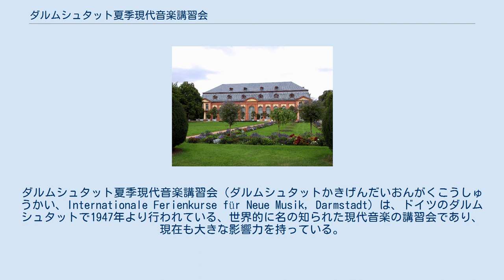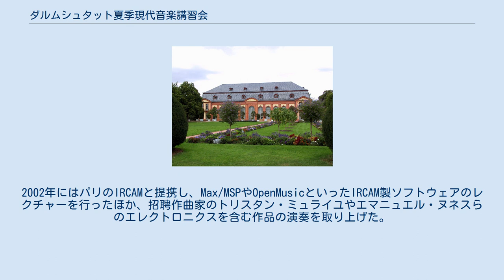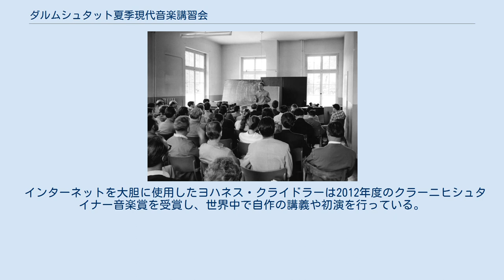ダルムシュタット夏季現代音楽講習会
ダルムシュタット夏季現代音楽講習会（ダルムシュタットかきげんだいおんがくこうしゅうかい、Internationale Ferienkurse für Neue Musik, Darmstadt）は、ドイツのダルムシュタットで1947年より行われている、世界的に名の知られた現代音楽の講習会であり、現在も大きな影響力を持っている。
 1957年の講習会で講義を行うカールハインツ・シュトックハウゼン 開始当初は毎年行われ、オリヴィエ・メシアンやルネ・レイボヴィッツ、テオドール・アドルノ、ヴォルフガング・フォルトナーらを講師とし、新ウィーン楽派のみならずストラヴィンスキーなど新古典主義やバルトークなどの同時代作曲家らの研究が主な講習内容だった。
 やがて新ウィーン楽派の中でもヴェーベルンの極小様式の研究へと対象が絞り込まれ、セリー・アンテグラル（総音列主義）を推し進めたピエール・ブーレーズ、カールハインツ・シュトックハウゼン、ルイジ・ノーノらが、このダルムシュタットを代表する戦後世代の若手作曲家として台頭するようになった。
エアハルト・カルコシュカやテオドール・アドルノなどが理論面を強固に支えた。
この世代交代は全世界に広く知れ渡り、開始当初の講師やエルンスト・クレーネク他の前世代の講師あるいはそれに近い世代の人物がダルムシュタットから全て追放される事態にまで発展した。
 一方、ハンス・ヴェルナー・ヘンツェやハンス・ツェンダーなど、ダルムシュタットの潮流を忌避する立場を取る作曲家もいた。
後にはジェルジ・リゲティやヤニス・クセナキスなど、セリー・アンテグラルとは異なる方法論を持つ作曲家も講師に招かれ、現代音楽の最前衛の動向を紹介する重要な講習会となった。
中でもジョン・ケージが招かれた際には、彼の偶然性の概念がヨーロッパ中で大流行し、ブーレーズによる「管理された偶然性」の提唱によって、アメリカ実験音楽とは異なるヨーロッパ流の偶然性理論を展開するきっかけともなった。
 1970年代から1980年代にかけては、フライブルク音楽大学を中心とするヘルムート・ラッヘンマンやブライアン・ファーニホウなどの新たな世代の作曲家が講師として活躍し、ハリー・ハルブライヒらが理論を支えポスト構造主義や新しい複雑性など新たな潮流をこの講習会で発信するきっかけともなった。
前者をシュトゥットガルト楽派、後者をフライブルク楽派とも呼ぶ。
1980年代以降は国際化がさらに推し進められ、前衛不毛と称された国々から次々と賞を狙う音楽家がダルムシュタットに集った。
名ヴァイオリニストのアーヴィン・アルディッティは中学生で講習会に参加し、その数十年後にはヴァイオリンの講師として後進を指導している。
 1970年代に入ると、シュトックハウゼンやブーレーズといった有名作曲家が教える時間を確保する事が難しくなったため、隔年開催へ移行した。
1969年までは奇数年にも開催があったが、現在は偶数年に行われている。
 長らく反ダルムシュタットの立場であったハンス・ツェンダーや、ヴォルフガング・リームをはじめとする新ロマン主義（新しい単純性）の作曲家、さらに若い世代で細川俊夫、イザベル・ムンドリー、レベッカ・サンダース等が招かれているほか、サルヴァトーレ・シャリーノやトリスタン・ミュライユなどドイツ及びドイツ系以外の外国勢の招聘も盛んである。
日本の秋吉台国際現代音楽セミナー＆コンサートや武生国際作曲ワークショップとも提携した時期もあり、毎年それぞれの講習会に交換留学生を相互派遣していたことがあった。
現在は提携こそないが、各種現代音楽講習会との連携は強固で、なんらかの講習会で話題になった学生がダルムシュタットへやってくる。
 1970年代以降は前衛の潮流が枝分かれしたことに伴い、必ずしも現代音楽シーンの最先端に関わる者が招待されているとは言い難い。
この点は前ディレクターであったフリードリヒ・ホンメルも痛切に感じており、その中で彼の取った策は「大家であろうが無名であろうが、自分の信頼した作曲家に一人一時間一コマ」のレクチャーを授けることであった。
このために同じ時間帯に複数の作曲家が別々の会場で講義することになり、受講生は誰のレクチャーを選ぶか真剣に考えなければならなかった。
まだ80年代はフェルドマンやシェルシといった大家も存命であり、ファーニホウやラッヘンマンの教えをここで受けた学生が、そ...